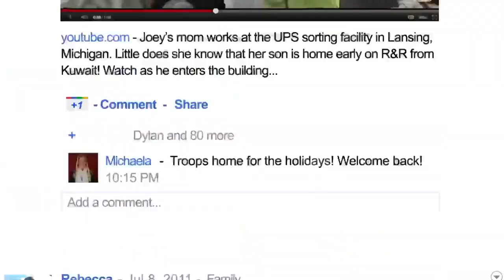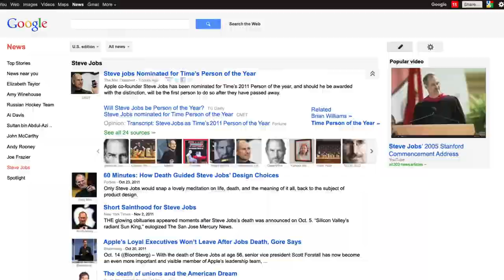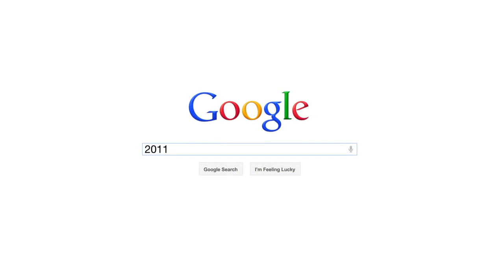Google Zeitgeist 2011 Year In Review / Anderson Subaru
Produced by Whirled Creative with Director Scott Chan

"Soldier surprises mom" clip courtesy of the National Geographic Channel, Siskell/Jacobs Productions and Joseph Desira.